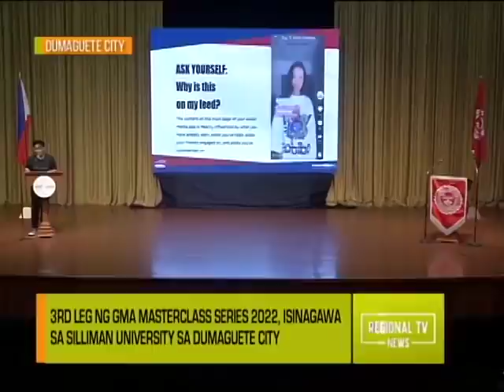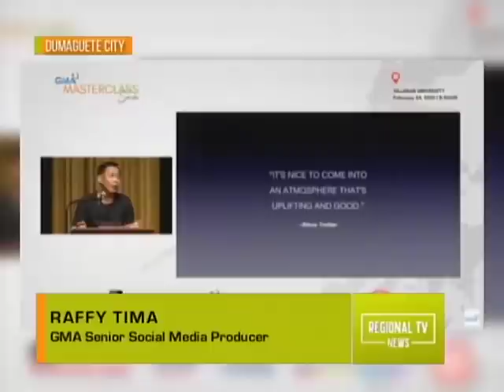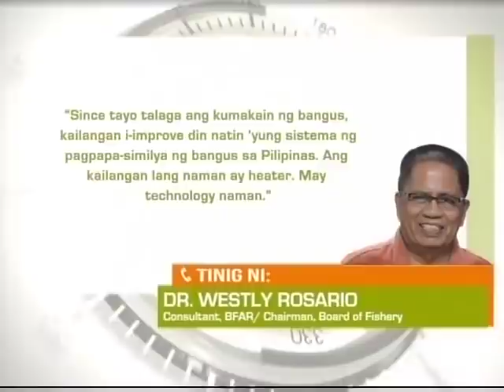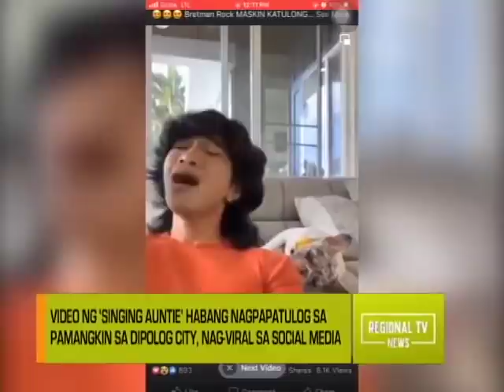Regional TV News: February 25, 2022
Ang full episode ng Regional TV News - February 25, 2022.